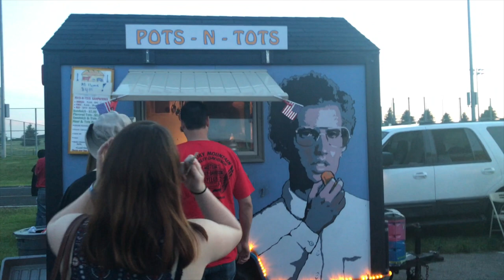VLOG #11/// 4TH OF JULY /// I burnt myself :0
I will be uploading a HUGE Fashion Haul + Tanning Routine

+ follow my everyday adventures on snapchat - "Emmybrenn3264" if you want to see what I'm doing. right now.